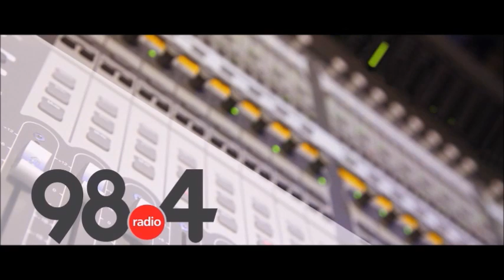Μεσημβρινό Δελτίο Ειδήσεων 27/9/2021